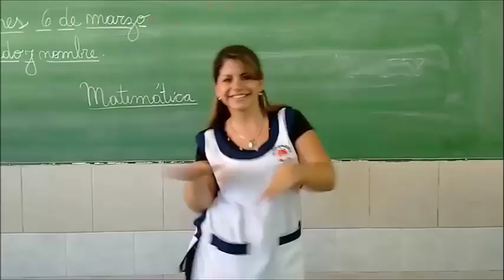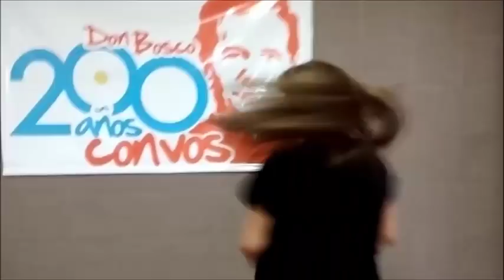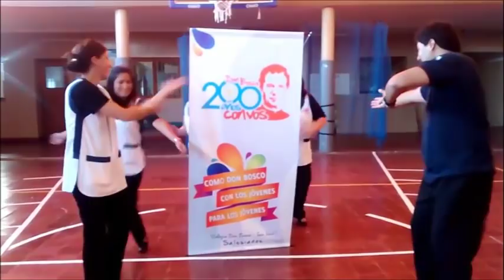Happy Don Bosco San Luis-Bicentenario Don Bosco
De esta forma, en el Colegio Don Bosco de San Luis, nos preparamos para recibir el Bicentenario del Nacimiento de Don Bosco.